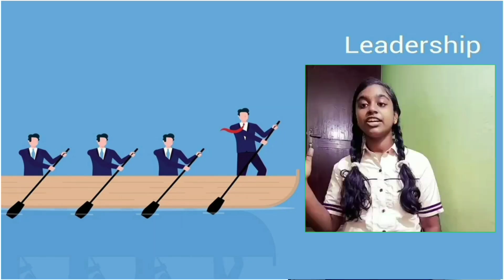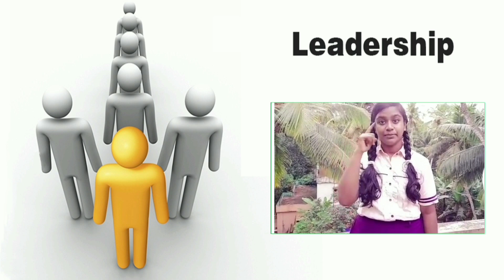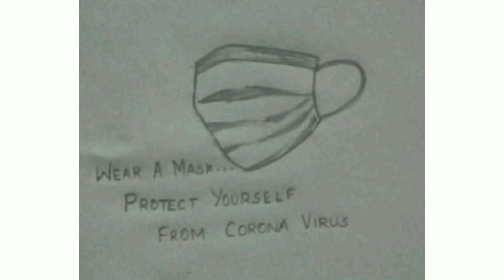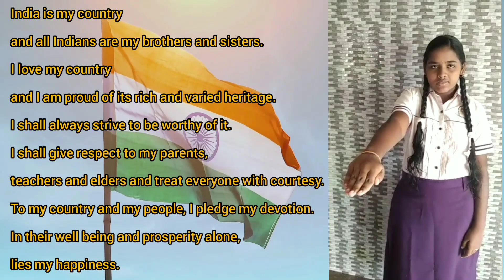Virtual Assembly XII ORANGE 30 07 2021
Bethany Navajeevan Matric Higher Secondary School - Virtual Assembly - 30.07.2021